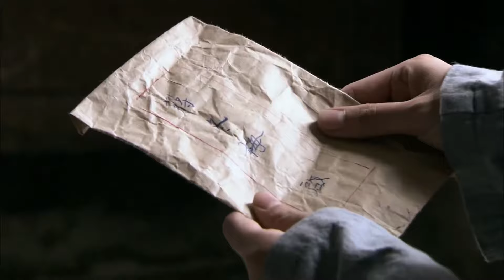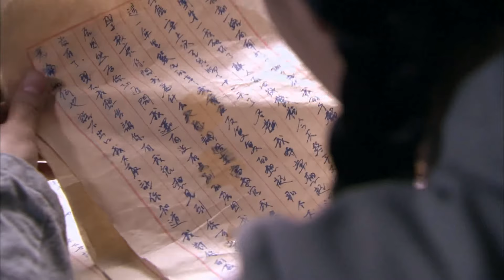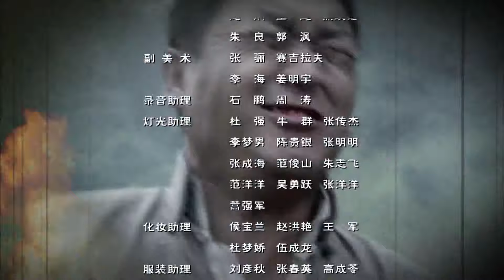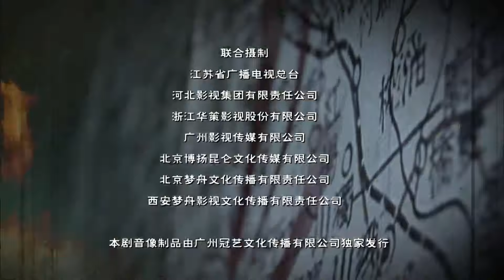【张若昀出色抗日剧】《猎鹰神枪手》第09集 | 从攸县工会负责人成长为有勇有谋新四军战士与日军斗智斗勇，为雪耻抗命不退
导演: 张健
主演：乔鹏樾、朱杰、张若昀、吴婷、李卓霖、蔡蝶、蓝盈莹
《猎鹰神枪手》讲述1927年，第一次国共合作全面破裂，各地党组织面临腥风血雨的考验。长沙警备司令(黑子 饰)派出得意门生严颂声（张若昀饰）率特遣队突袭攸县地下党组织。工会负责人谭俊（乔鹏樾饰）和党代表余忠一伤一死，谭俊的家人也被枪决。心怀阶级仇恨的谭俊加入红军，任政治指导员。因连队上下轻视文官，谭俊满腹懊恼无处发泄。幸得赴红军军官学校的进修名额，谭俊在战术精进的同时，与麻辣女教官蒋冬梅（蔡蝶饰）暗生情愫。随着反围剿形势变得严峻，谭俊决心放弃学业，回归战场。后与宿敌严颂声拼死搏杀，互有胜败。时值“左倾”风暴来袭，中央派来工作组“整风”。面对“逃跑退却”的指控，谭俊据理力争，最终被解除职务，关进禁闭室。在严颂声部队的猛攻下，谭俊部几尽倾没，蒋冬梅英勇牺牲...